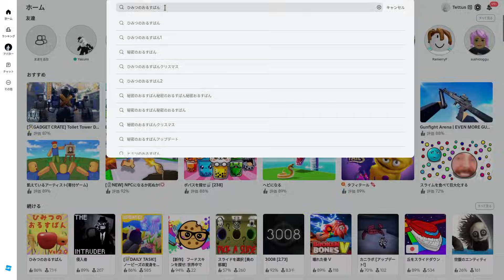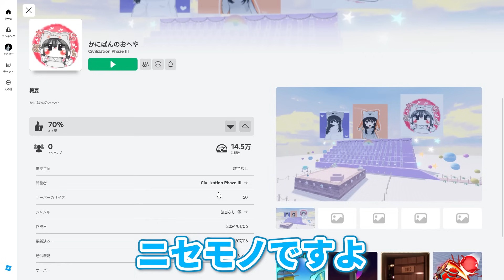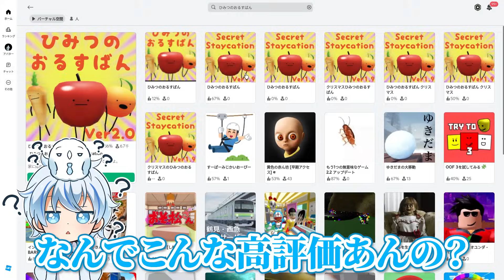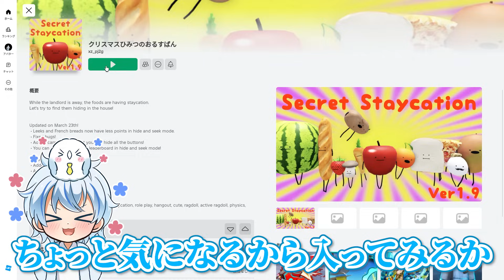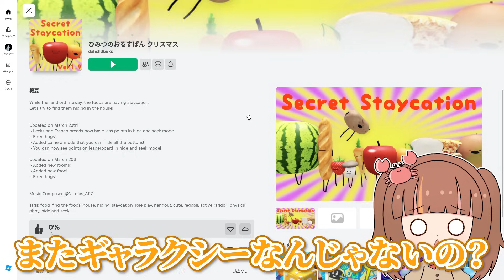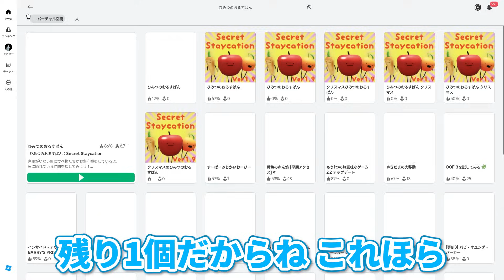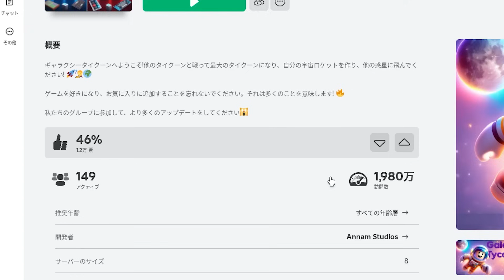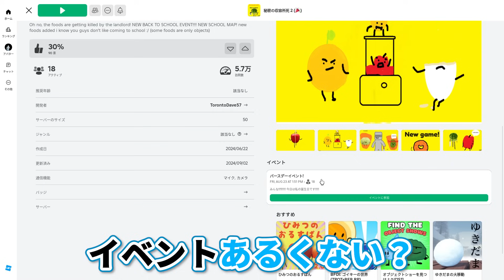ひみつのおるすばんの『パクリマップ』が大量発生でヤバすぎた...【ロブロックス/ROBLOX】【バグ/チート/アプデ/裏技/SecretStaycation/隠しキャラ/アップデート/偽物】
★かにぱんのおへやのグッズができました！

かにぱんのおへやのSNS

★ファンアートはXでハッシュタグ『 # みてみてかにぱん 』をつけて投稿してね！

かにぱんのSNSもチェックしてね!